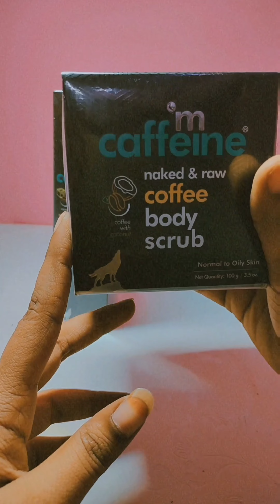youtubeshorts mcaffeineproducts mcaffiene bodyscrub subscribe ytshorts telugu shorts